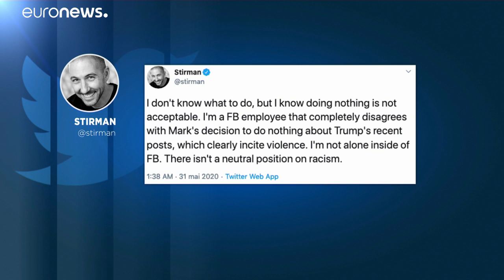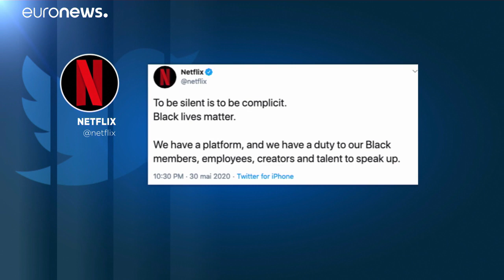Сотрудники "Фейсбука" раскритиковали Цукерберга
Часть сотрудников Facebook устроили виртуальную забастовку против решения Марка Цукерберга не цензурировать сообщения президента США Дональда Трампа.